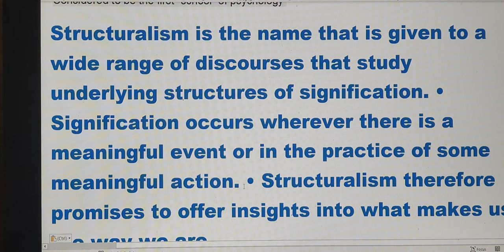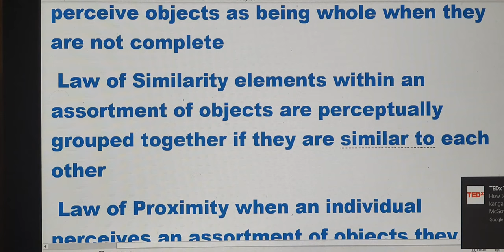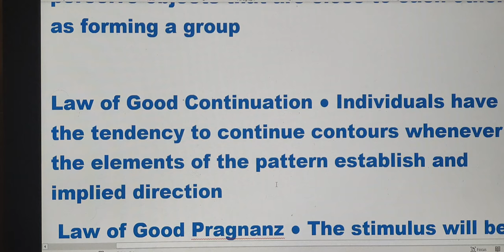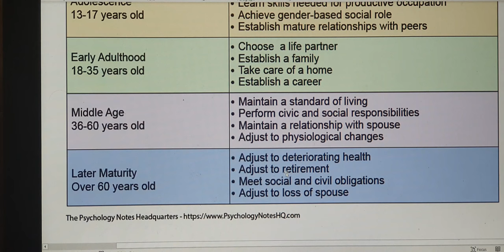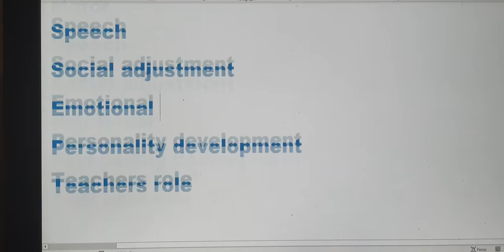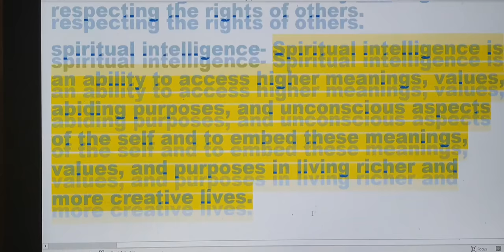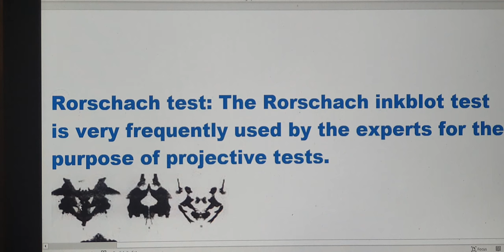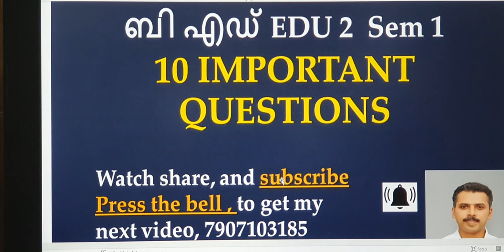ബി എഡ് EDU 2 Sem 1 B.Ed. 10 IMPORTANT QUESTIONS Invest Inside with Joju John